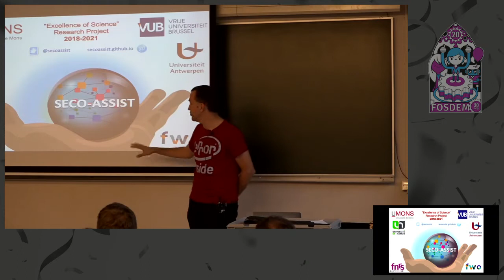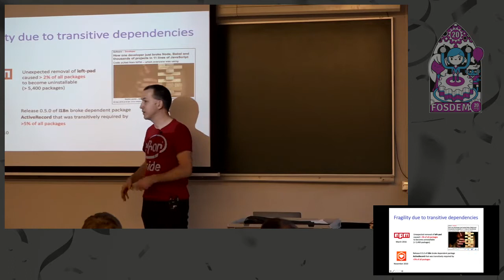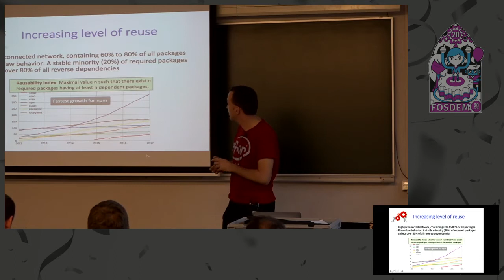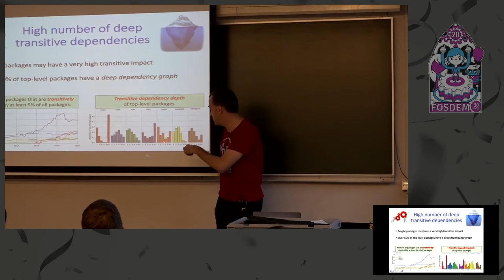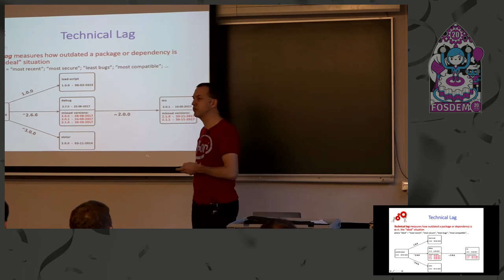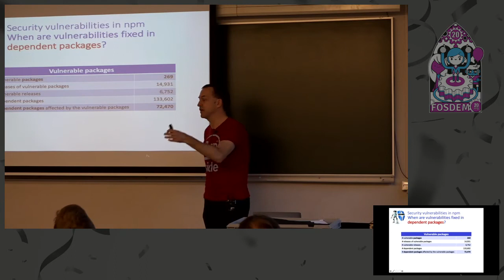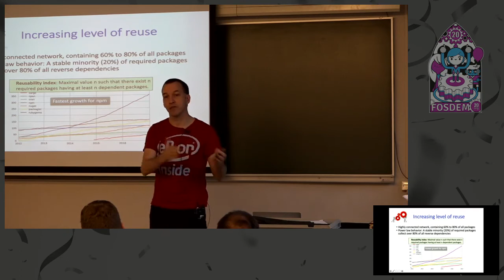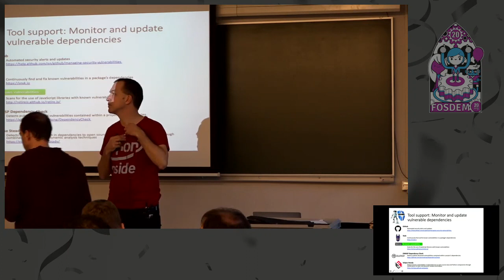Comparing dependency management issues across packaging ecosystems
by Tom Mens

In the last couple of years, the Software Engineering Lab of the University of Mons has extensively studied different aspects of dependency management within and across different package management ecosystems, including Cargo, npm, Packagist, Rubygems, CPAN, CRAN and NuGet. These ecosystems contain a large number of package releases with many interdependencies. They face challenges related to their scale, complexity, and rate of evolution. Typical problems are backward incompatible package updates, and the increasing proportion of fragile packages due to an excessive number of transitive dependencies.
This talk reports on our findings based on multiple empirical studies that we have conducted to understand different aspects of dependency management and their practical implications. This includes:
* the outdatedness of package dependencies, the transitive impact of such "technical lag", and its relation to the presence of bugs and security vulnerabilities.
* the impact of using either more permissive or more restrictive version contraints on dependencies.
* the virtues and limitations of being compliant to semantic versioning, a common policy to inform dependents whether new releases of software packages introduce possibly backward incompatible changes.
* the impact of specific characteristics, policies and tools used by the packaging ecosystem and its supporting community on all of the above.

The contents of the talk will be adapted to the target audience of open source software practitioners, but will be primarily based on the following peer-reviewed scientific articles:
* What do package dependencies tell us about semantic versioning? Alexandre Decan, Tom Mens. IEEE Transactions on Software Engineering, 2019.
* An empirical comparison of dependency network evolution in seven software packaging ecosystems. Alexandre Decan, Tom Mens, Philippe Grosjean. Empirical Software Engineering 24(1):381-416, 2019.
* A formal framework for measuring technical lag in component repositories and its application to npm. Ahmed Zerouali, Tom Mens, Jesus Gonzalez‐Barahona, Alexandre Decan, Eleni Constantinou, Gregorio Robles. Journal of Software: Evolution and Process 31(8), 2019.
* On the Impact of Security Vulnerabilities in the npm Package Dependency Network. Alexandre Decan, Tom Mens, Eleni Constantinou. International Conference on Mining Software Repositories, 2018.
* On the Evolution of Technical Lag in the npm Package Dependency Network.  Alexandre Decan, Tom Mens, Eleni Constantinou. International Conference on Software Maintenance and Evolution, 2018.

Room: UD2.119
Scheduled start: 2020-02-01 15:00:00